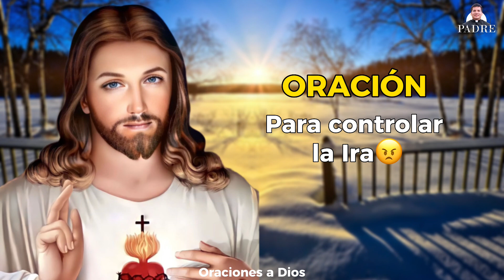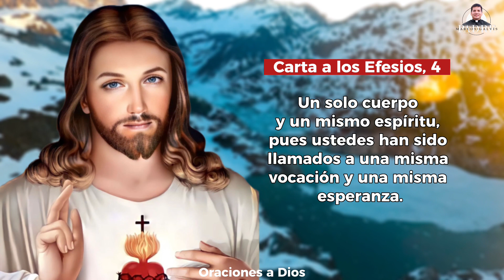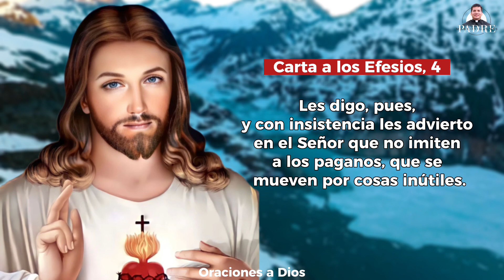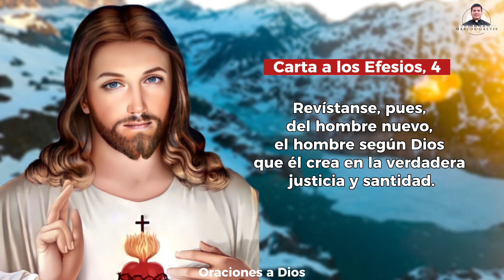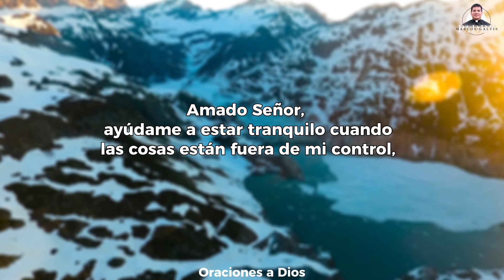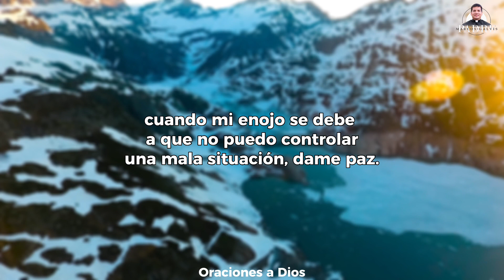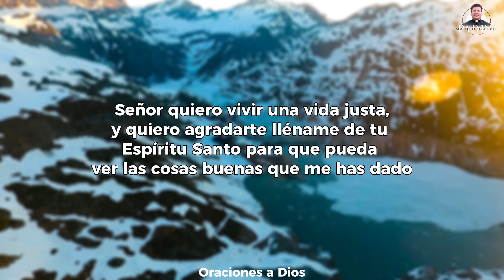Oración de la Mañana☀️ Sábado 17 de Junio 2023 - Padre Marcos Galvis | Oraciones a Dios